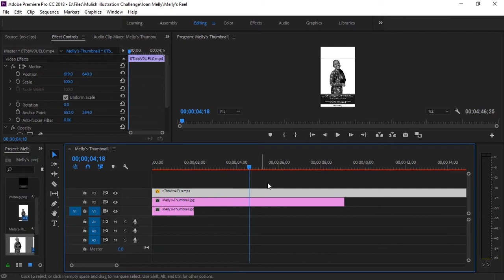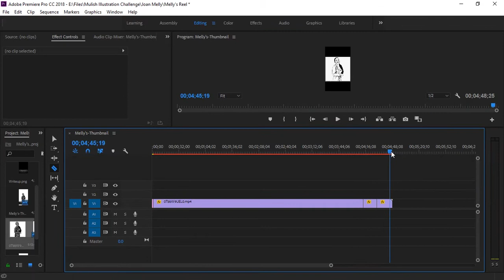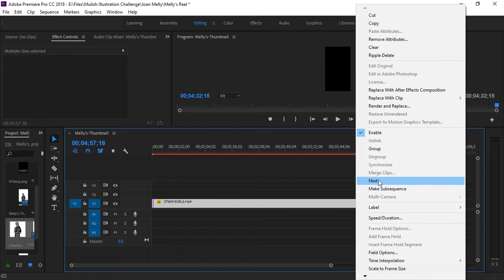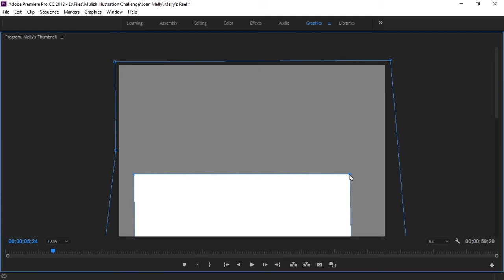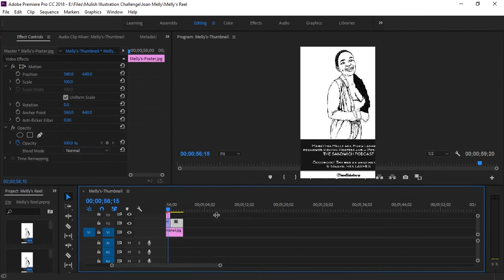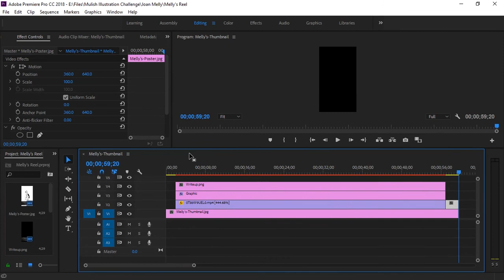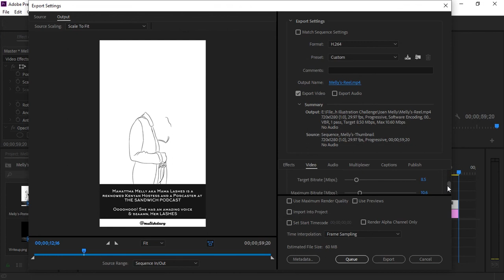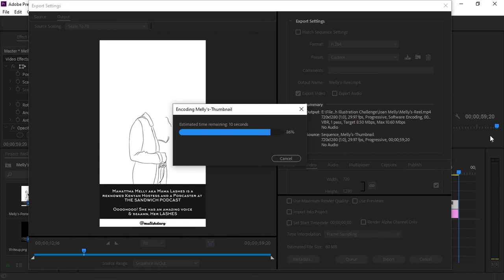Joan Melly-Video Editing on Adobe Premier Pro (Reel)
I use Adobe Illustrator CC to illustrate, Veikk A30 Tablet for drawing, Share X to capture, and Adobe Premier Pro to edit.